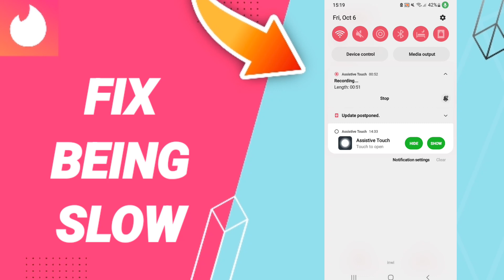How To Fix Being Slow On Tinder App